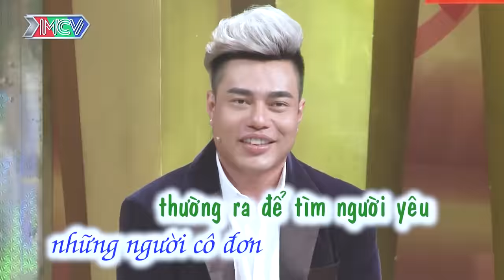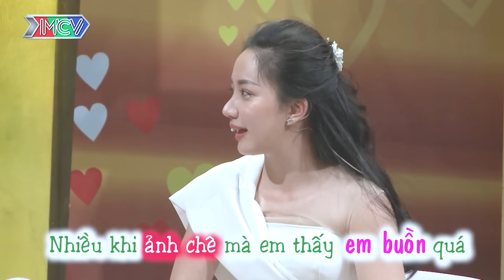2 mẹ con lên sóng để dằn mặt tiểu tam, gia đình chị đang hạnh phúc | chuyện vợ chồng hay nhất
shortlink=MCVTYoutube&pid=MCV_YOUTUBE&c=MCV_YOUTUBE

2 mẹ con lên sóng để dằn mặt tiểu tam, gia đình chị đang hạnh phúc | chuyện vợ chồng hay nhất
2 mẹ con lên sóng để dằn mặt tiểu tam, gia đình chị đang hạnh phúc | chuyện vợ chồng hay nhất